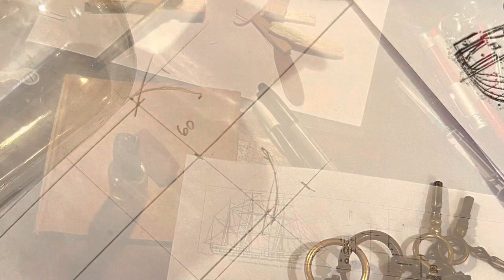Building the Hercules Frigate from Admiral G. Brown in 1814 as a Ship-in-a-Bottle. SIB